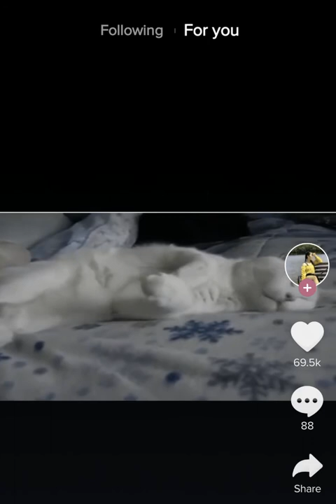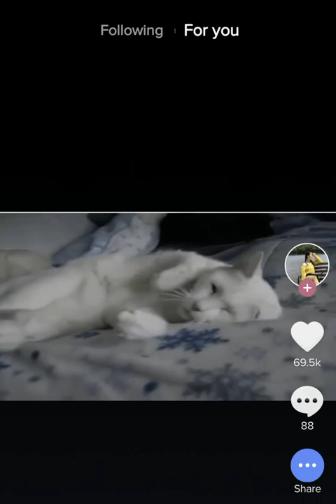New​Funny TikTok 27th, ថ្មីៗសប្បាយ​ៗ, កំសត់,​តិកតុក, សង្សាដូចបងយកទេ? ស្រីស្អាតរាំសុីអារម្មណ៍,​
ស្រីស្អាតរាំ, ស្រីស្អាតរាំបទចូកមួយ, ស្រីស្អាតរាំសុីអារម្មណ៍, ស្រីស្អាតរាំចូកមួយ,
ស្រីស្អាតរាំក្បាច់បែកស្លុយ, ស្រីស្អាតរាំបទមាន់ស្រែ, ស្រីស្អាតរាំរបូតអាវ, ស្រីស្អាតរាំទន់ចង្កេះ, ស្រីស្អាតរាំដោះអាវ,
ស្រីស្អាតរាំចេញដោះ, ស្រីស្អាតរាំជិះស្គី